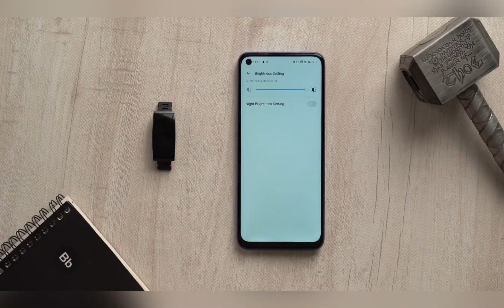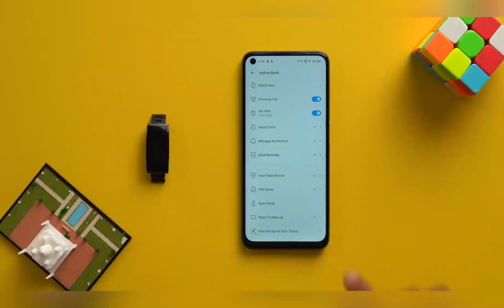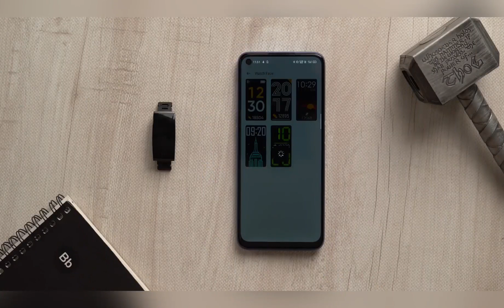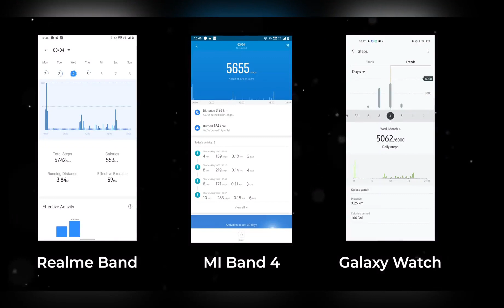تشتري realme band ولا realme watch ؟ | ولا في ساعات افضل منهم في السوق ؟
هنقارن مابين الريلمي باند والريلمي ووتش ونشوف مين فيهم يستاهل انك تشتريه